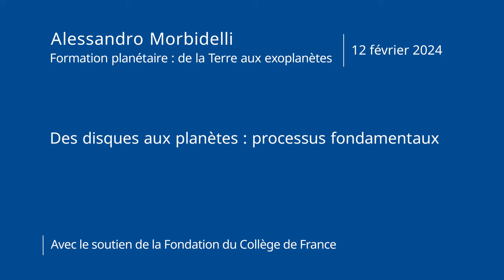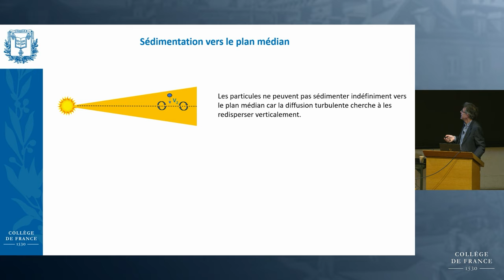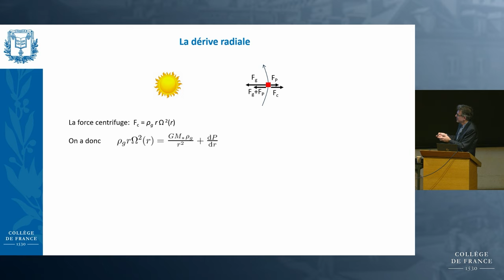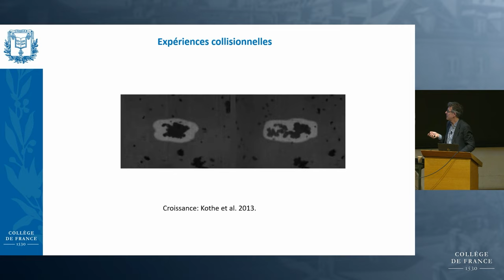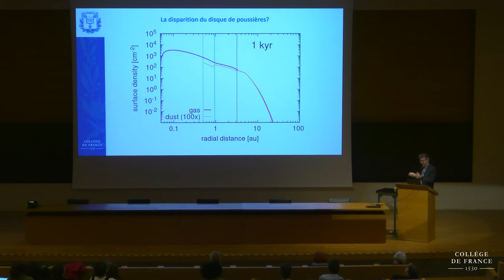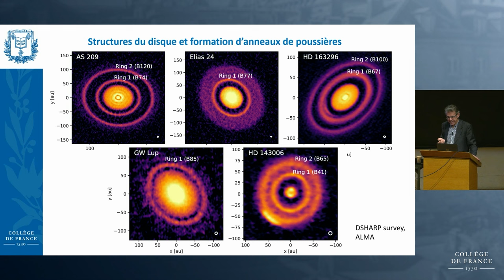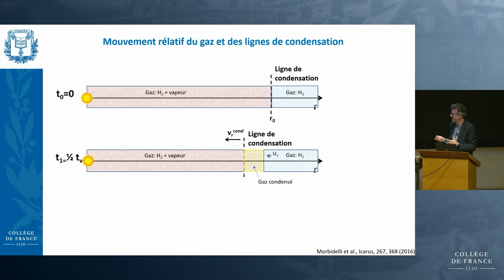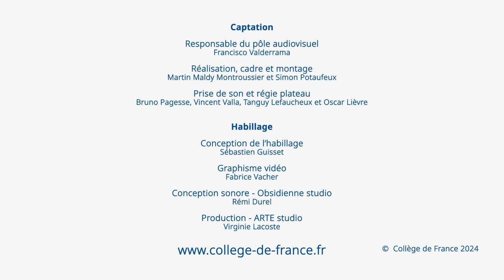Des disques aux planètes : processus fondamentaux (2) - Alessandro Morbidelli (2023-2024)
Enseignement 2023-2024 : Des disques aux planètes : processus fondamentaux
Cours du 12 février 2024 : La dynamique des poussières

Professeur : Alessandro Morbidelli
Chaire Formation planétaire : de la Terre aux exoplanètes

Ce cours aborde la dynamique des particules de poussière au sein d'un disque protoplanétaire, en mettant l'accent sur la sédimentation vers le plan médian du disque et la dérive radiale. Ces deux processus dépendent de la taille des particules. Cette taille, à son tour, est déterminée par la vitesse des collisions entre les particules qui résulte de leur dynamique. Les observations réalisées en lumière diffusée et en radio permettent d'étudier la répartition des particules de poussière de taille micrométrique et millimétrique.